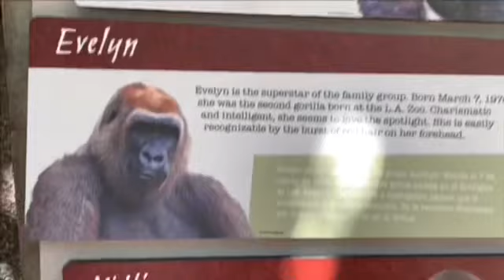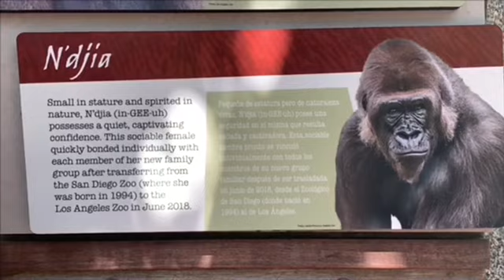Gorilla 🦍 Angela 10 month old ゴリラ赤ちゃん アンジェラ 生後10ヶ月💜💘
Angela starts away from mom and walk alone a lot.
アンジェラはママから離れて一人で動き回る事が多くなりました。

🌸Kelly  Family silverback 425LB
Father Chris Mother Cleopatra
3 Daughters Tulivu, Glenda(Tinga) and Angela

🌸Rapunzel  2/20/84
Offspring:TULIVU、GLENDA (TINGA)